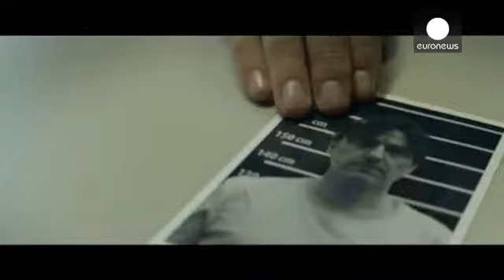Το «τελευταίο διαμάντι » στις κινηματογραφικές αίθουσες - cinema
Το «τελευταίο διαμάντι» γίνεται το μήλον της έριδος. Είναι η αιτία για μία από τις μεγαλύτερες ληστείες των τελευταίων ετών και γίνεται η αφορμή για έναν απρόσμενο και μεγάλο έρωτα.

Στους πρωταγωνιστικούς ρόλους η Μπερενίς Μπεζό και ο Υβάν Αττάλ.

« Κοιτάξτε. Αυτό είναι το κόσμημα που θα κλέψει ο Υβάν. Κοστίζει περίπου 50 εκατομμύρια. Είναι εκείνη που πουλάει το διαμάντι κι αυτός εκείνος που το κλέβει » λέει αστειευόμενος ο σκηνοθέτης, Ερίκ Μπαρμπιέ.

Ο Σιμόν έχεις μόλις αποφυλακιστεί. Όμως, το...